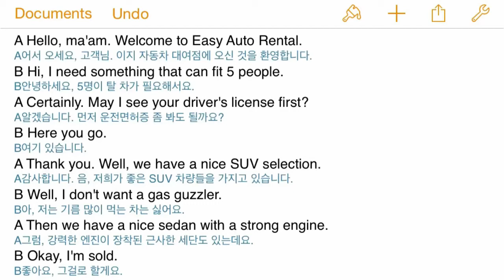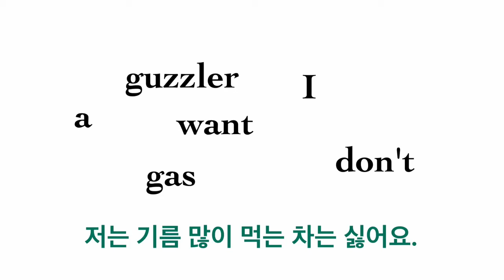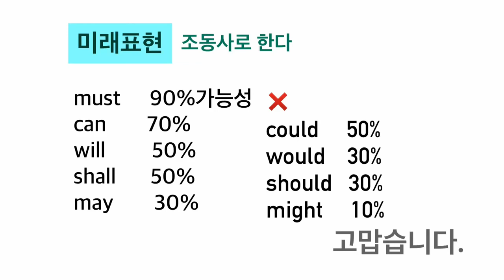영어식사고체득훈련 _2015.7.1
I don't want a gas guzzler.